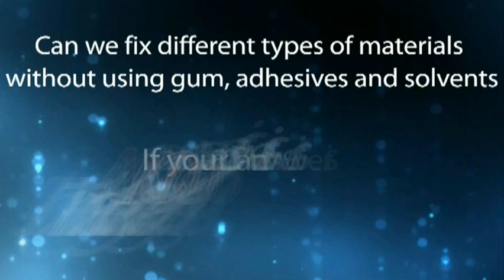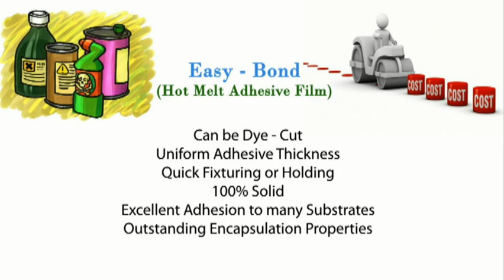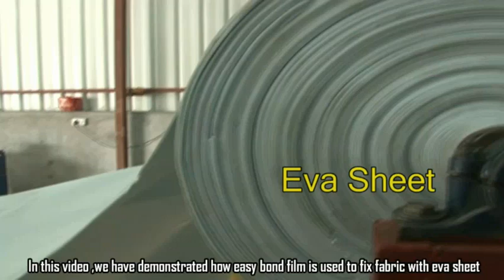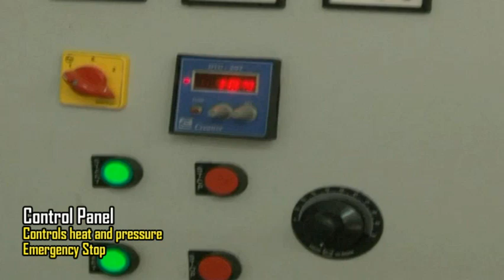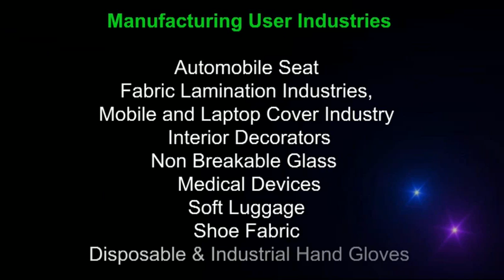PT Easy Bond 10 minutes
Padmawati textile is the manufacturer of Holt Melt Adhesive introduced for the first time in India known as EASY BOND.

Easy Bond’s unique approach prefers the advantages of hot melt adhesives to the time consuming PDA and traditional contact base adhesives and glues that waste valuable time with their curing and cleanup.

By using the hot melt adhesive the hot pressure will attach the product to almost any type of product including Particleboard, Fiberboard, plywood, leather, foam, sponge, marble pieces, different types of fabrics etc.

Easy Bond is a flexible, light colored, thermoplastic, adhesive bonding film which exhibits good adhesion to a variety of subtracts. It is very cost effective and Eco-friendly product.